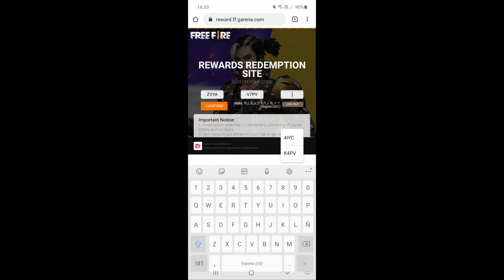NUEVO CÓDIGO PARA CANJEAR DE FREE FIRE *gran premio* FFL2020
Código: ZVYA V7PV 28T9